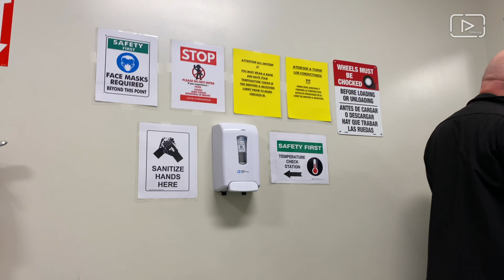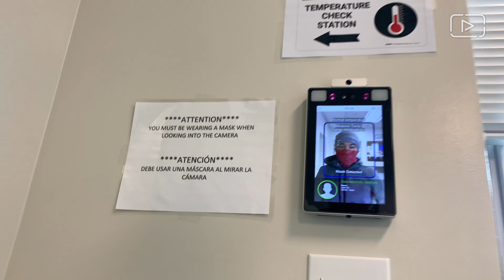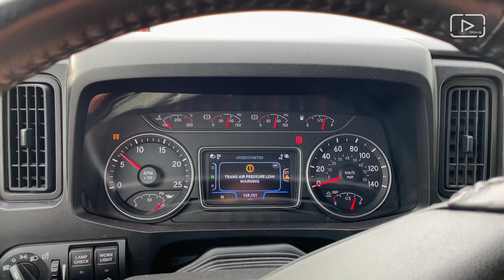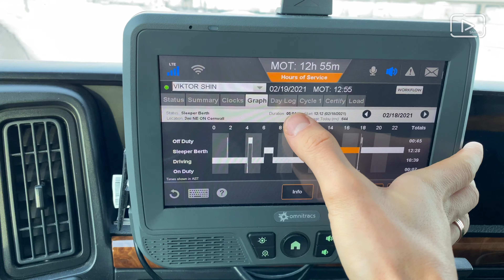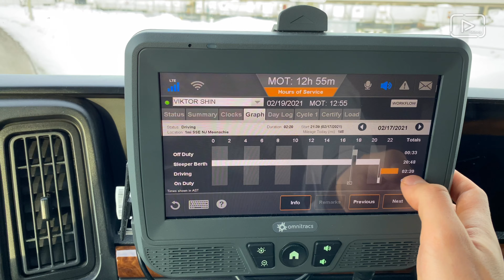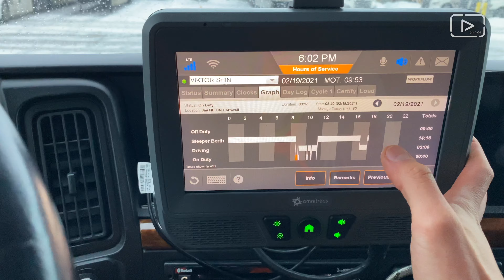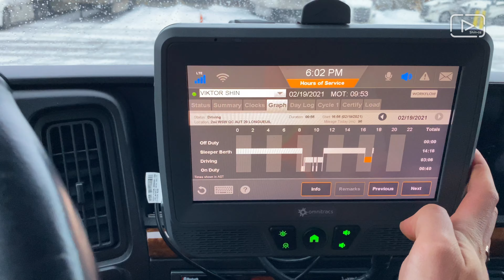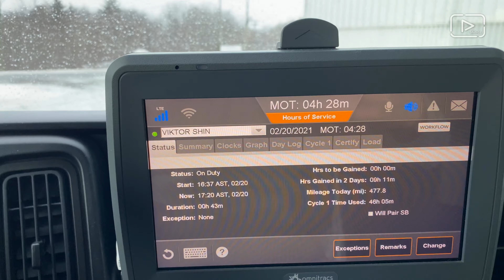VLOG #135 /Prince Edward Island - New Jersey - Ontario - Quebec - New Brunswick - PEI/ Февраль 2021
Всем привет! Это наш влог о Канаде 🇨🇦
А вообще мы из Казахстана 🇰🇿
В марте 2019 года мы приехали в Канаду по туристической визе, в течении трех месяцев Витя отучился на трак драйвера в Торонто, сдал экзамен и получил местные права. Спустя 2 месяца поиска работы в атлантических провинциях Витю приняли в Bulk Carriers, при этом конечно же он получил LMIA, а затем и work permit на 2 года для себя и visitor record для меня - меня зовут Айкона, приятно познакомиться 😌
Весь-весь наш путь, начиная от получения туристической визы еще в Казахстане, мы записывали и все еще продолжаем записывать в наших влогах.
Теперь мы живем в самой маленькой, но прекрасной провинции Канады - Остров Принца Эдварда.Далее идут ссылки на видео, которые отвечают на самые часто задаваемые вопросы, загляните не помешает 😉

Смотрите и другие наши видео и найдете ответы на многие вопросы!